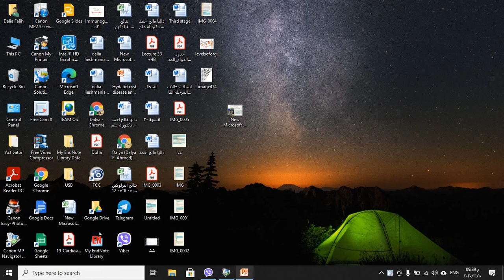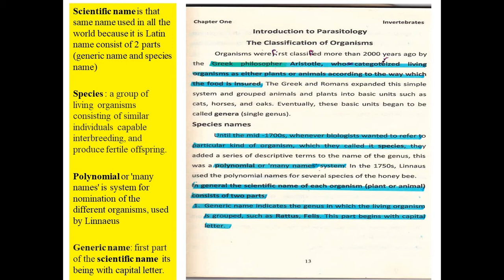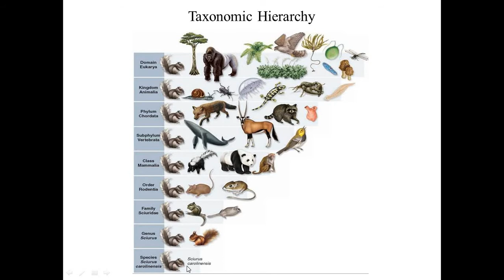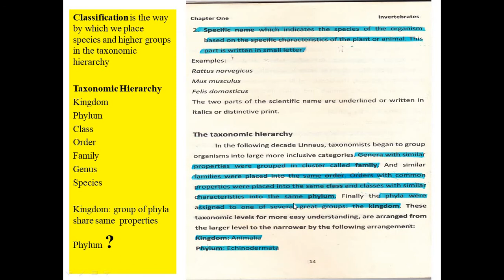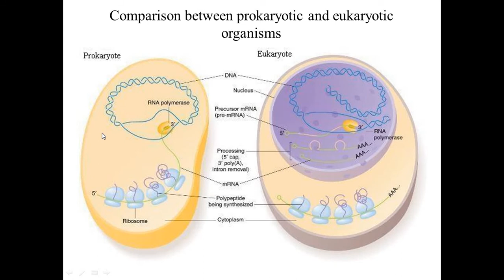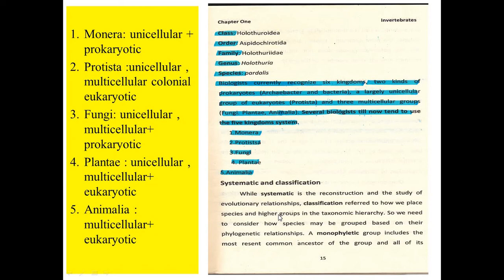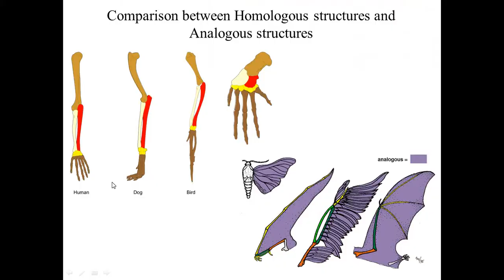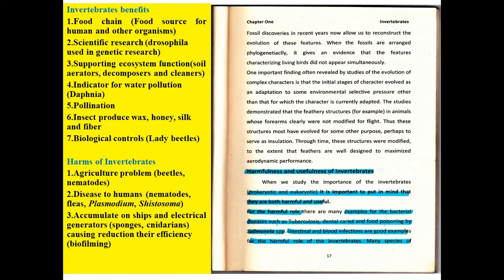Invertebrates (Lecture 1) general concepts of invertebrates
Invertebrates are animals without a backbone or bony skeleton. They range in size from microscopic mites and almost invisible flies to giant squid with soccer-ball-size eyes. This is by far the largest group in the animal kingdom: 97 percent of all animals are invertebrates.